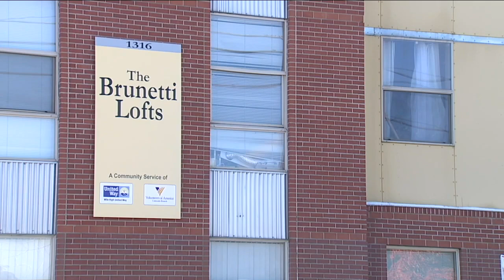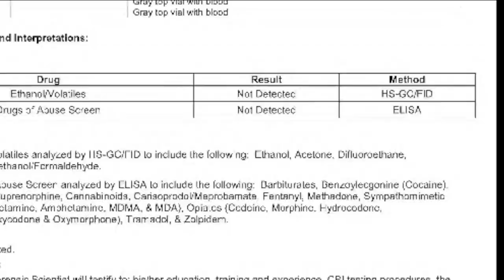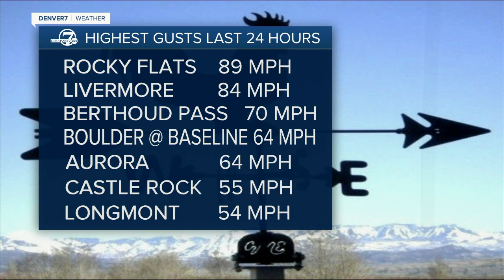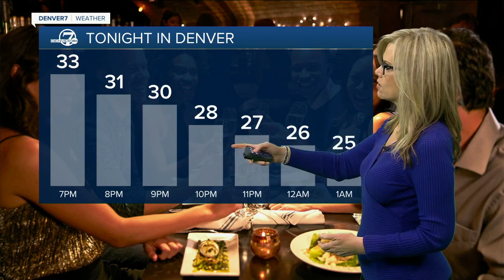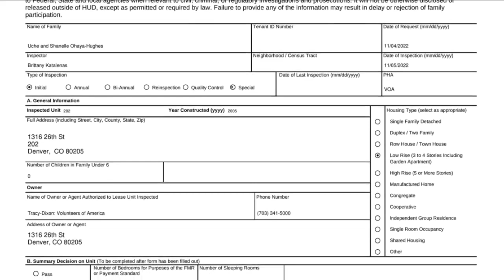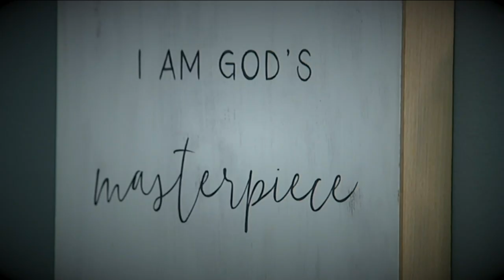Officer resigns after investigation into unjustified arrests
Denver7 News is home to in-depth and breaking news and weather across Colorado and stories of hope and positivity from Denver7 Gives on Denver7.com.